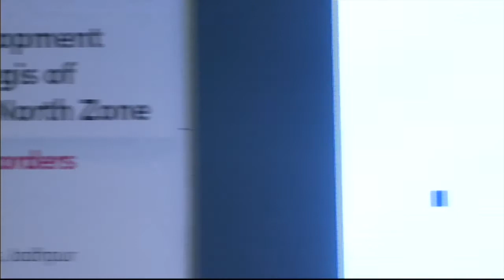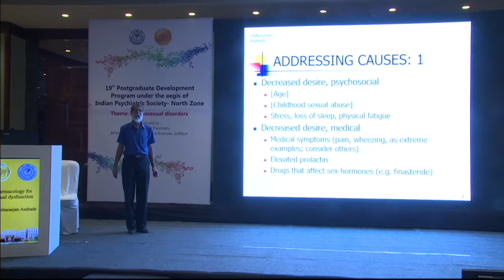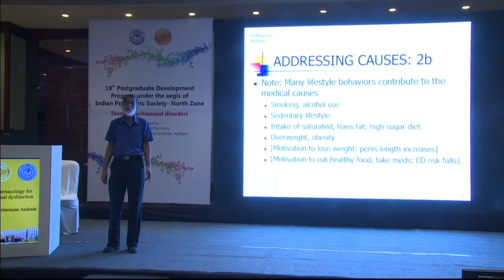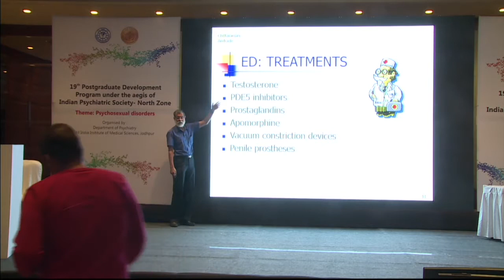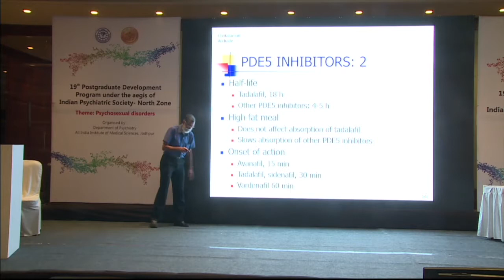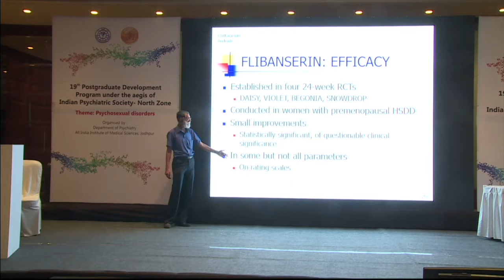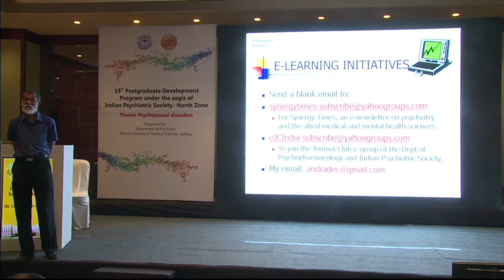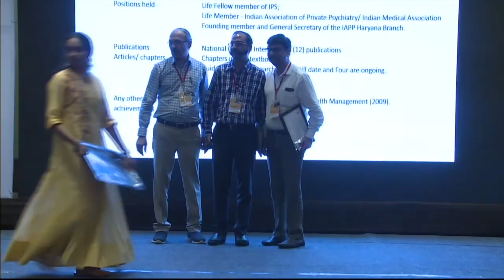Pharmacotherapy for sexual dysfunction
Lecture by: Dr Chittaranjan Andrade
Held During Postgraduate development Programme - 2019 (Indian Psychiatric Society - North Zone)
on 3rd & 4th August at Jodhpur, Rajasthan